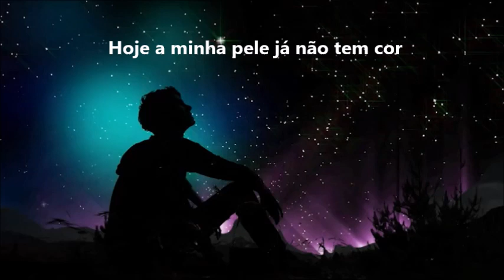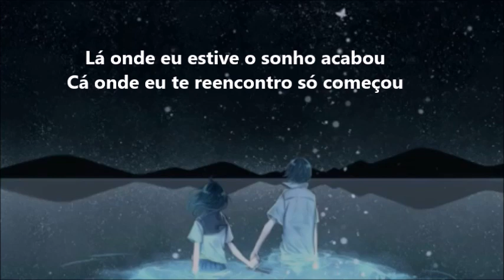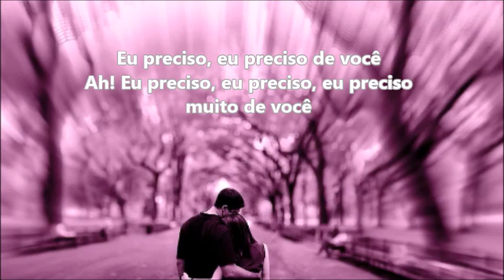Teu Sonho Não Acabou - Taiguara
Hoje a minha pele já não tem cor
Vivo a minha vida seja onde for
Hoje entrei na dança e não vou sair
Vem eu sou criança não sei fingir

Eu preciso, eu preciso de você
Ah eu preciso, eu preciso, eu preciso muito de você

Lá onde eu estive o sonho acabou
Cá onde eu te encontro só começou
Lá colhi uma estrela pra te trazer
Bebe o brilho dela até entender

Que eu preciso, eu preciso de você

Só feche seu livro quem já aprendeu
Só peça outro amor quem já deu o seu
Quem não soube à sombra não sabe à luz
Vem não perde o amor de quem te conduz

Nós precisamos, precisamos sim, você de mim eu de você

Taiguara Chalar da Silva (Montevidéu, 9 de outubro de 1945 — São Paulo, 14 de fevereiro de 1996) foi um cantor e compositor brasileiro nascido no Uruguai durante uma temporada de espetáculos de seu pai, o bandoneonista e maestro Ubirajara Silva.

Considerado um dos símbolos da resistência à censura durante a ditadura militar brasileira, Taiguara foi um dos compositores mais censurados na história da MPB, tendo 68 canções censuradas e escreveu uma, Cavaleiro da Esperança, em homenagem a Luiz Carlos Prestes[1]). Os problemas com a censura levaram Taiguara a se autoexilar na Inglaterra em meados de 1973.